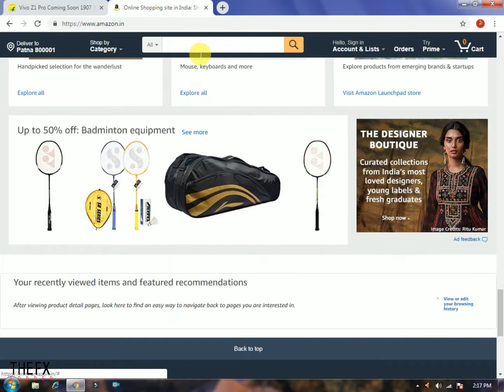VIVO Z1 PRO | PRICE |CAMERA | RAM ROM | LAUNCH DATE | UNBOX SHORT VIDEO | THE FX TOPPER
VIVO Z1 PRO FULLY LOADED PHONE
FULL SPECIFICATIONS

AUR VIDEO KO LIKE KARE
TAAKI MATA RAANI KA KIRPA BANA REHE HAM SB PR.

so, please give your support.

2. No copyright Song

First~

Second~

Third~